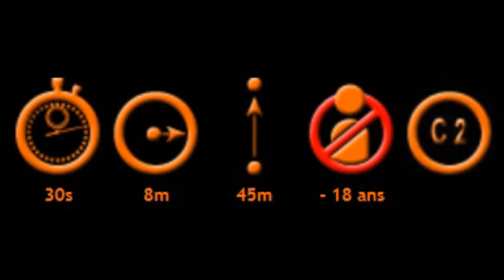Feu d'artifice : Compact Spirit Skyline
Compact 19 départs
Effets Bombettes, Dentelle Or avec queue de comète Rouge !

Devenez le véritable Héros de votre soirée grâce à ce compact.

Plus vous en prenez, plus le prix baisse
Prix par 1   : 25,90€
Prix par 3        : 29.90€ / Pièce (6€ d'économie !!!)
Prix par 6        : 21.90€ / Pièce (24€ d'économie !!!)
Prix par 12      : 19.90€ / Pièce (72€ d'économie !!!)

Un bel artifice avec une multitude d'effets !!!

Dimensions : L 13 cm x Diam 39 cm x H 13,7 cm

/ -10€ code "YOUTUBE-10" min achat 89€